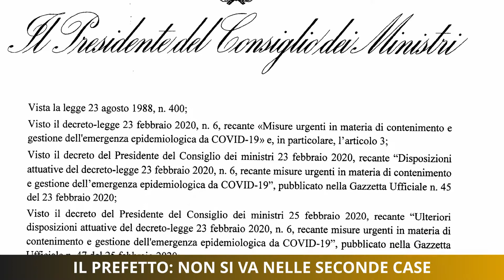Il Prefetto: non si va nelle seconde case